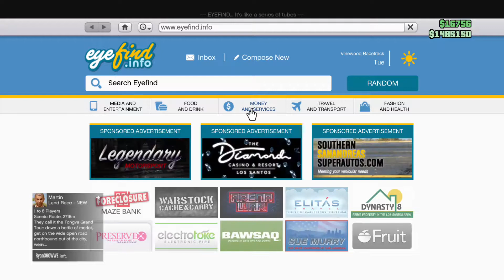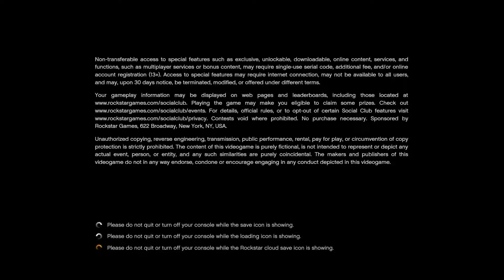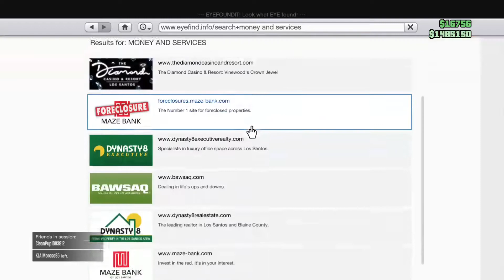Saving the casino in Grand Theft Auto Online but I can barely save myself (Part 1)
GTA 5 with lil and and lew lew playing the casino missions part one baby

Don't take anything we say seriously. pls suscrib and lik